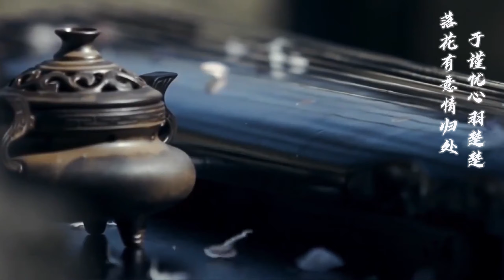No.1LARP劇本殺 - 《有人說．于歸》小吊梨湯系列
👺《有人說．于歸》小吊梨湯系列
古風|情感|沉浸|食玩
3男3女(不可反)
6hr

# 集古裝🎎皮影🧧儀式感拉滿🥰
# 全程狂食🥟糕點點心🫖另可加火鍋🫕

【背景】

有人說，那藥童拖著一抽了仙骨之人爬上了浮生島的十萬階通天塔，一路血痕。
有人說，那長留山化身為人鎮守浮生閣萬年，只為一無心傀儡能從他指尖經過一剎。
有人說，那少年文官始終愛著的不過是曾經護他兒時安樂的女將軍，而眼前之人只為虛妄。
有人說啊...有人說...
仙主活生生地抽掉仙骨，所念只為能與她梨下桑田。
有人說啊...有人說...
傀儡善蠱惑人心，其復心之法便是口飲愛她之人那一碗心頭血。
有人說啊...有人說...
妖可幻形，女將軍早已不是舊時良人，可妖難分善惡，她所圖之事難喻為何。
有人說...浮生島遍跡難尋，島上有一浮生閣，記萬年事。
有人說...今兒這浮生社是浮生閣，所迎之人，便是話中人。